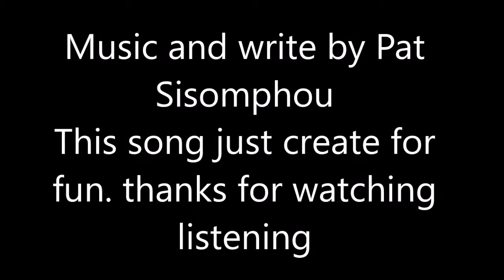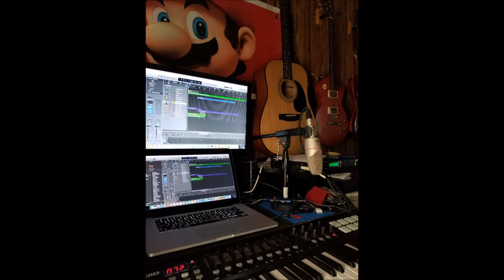Civic Nee Thong kao deumpai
Music and write by Pat Sisomphou
this song just create for fun. Please enjoy